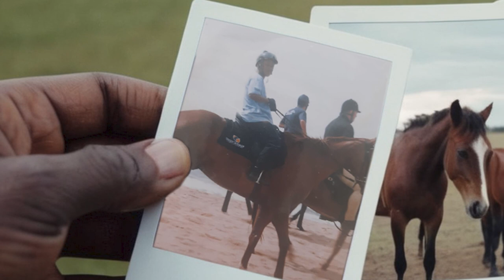Jockey Profile Muzi Yeni 2024